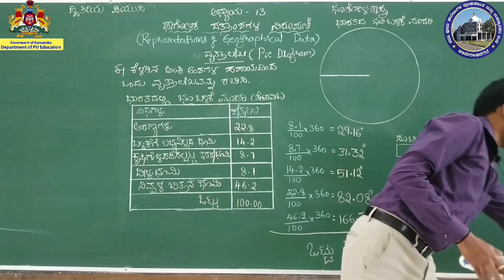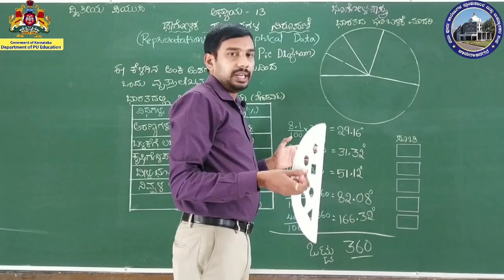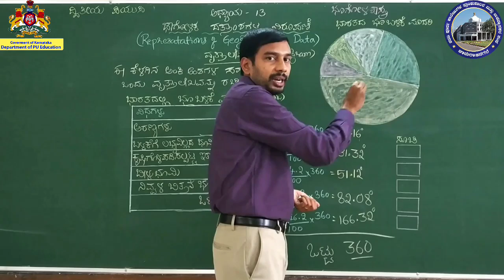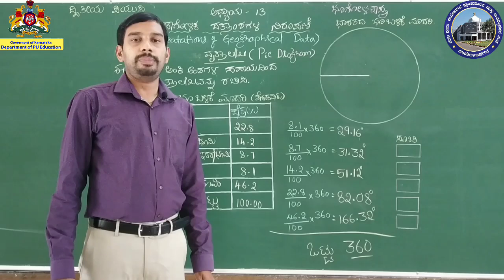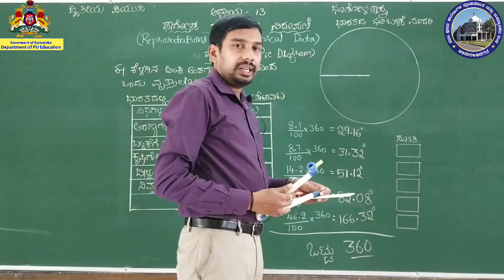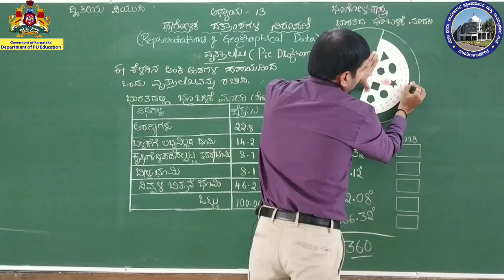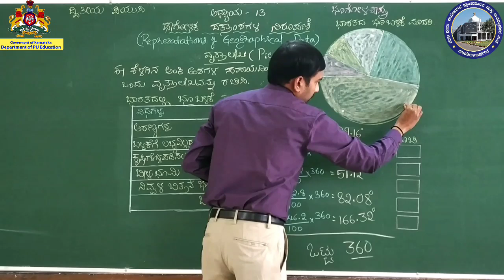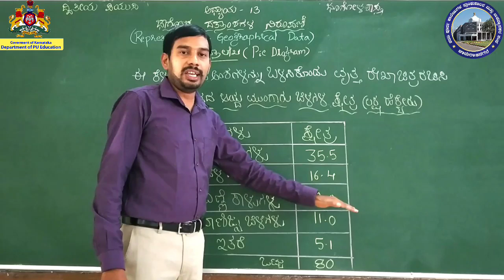2PU Geography, Chapter 13, Part 4/4 by S.Shambhu sir